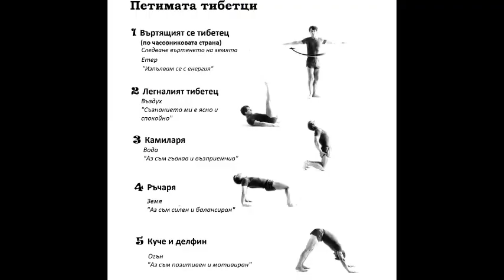Yoga for kids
Yoga for kids / center for dance and aerobic activities "Dance Palace Varna"